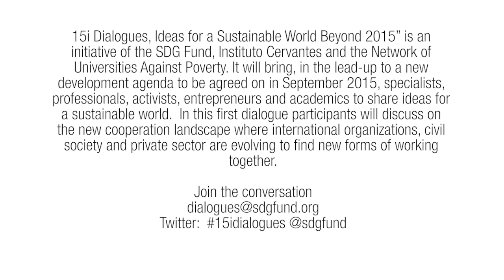15i Dialogues - Development Cooperation: New actors, New challenges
In a globalizing world where countries and development sectors are tied to each other at an unprecedented level, how can governments, international organizations, civil society and private sector form new ways of cooperation in order to work together more effectively? Having been working at the frontline of global development, 15i speakers talk about how they envision the future landscape of global cooperation.

Speakers:

--Bruno Moro, Director of the Sustainable Development Goals Fund
--Daniel Runde, Director of the Project on Prosperity and Development, Chair, William A Schreyer Chair in Global Analysis at the Center for Strategic and International Studies (CSIS) in Washington, D.C.
--Jeffrey Huffines, Representative of CIVICUS, world alliance for citizen participation
--Annette Richardson, Senior Advisor from the United Nations Office for Partnerships
--David Ito, director of Tombo Productions and producer of humanitarian and development aid documentaries.

This dialogue is the first of "15i Dialogues, Ideas for a Sustainable World Beyond 2015", a series of dialogues on sustainable development organized in collaboration with the Instituto Cervantes of New York and Fundación Universidad Rey Juan Carlos. In the lead-up to a new post-2015 development agenda, 15i Dialogues bring the best ideas and experiences from specialists, professionals, activists, entrepreneurs and academics around the world on how to achieve an sustainable future for all.